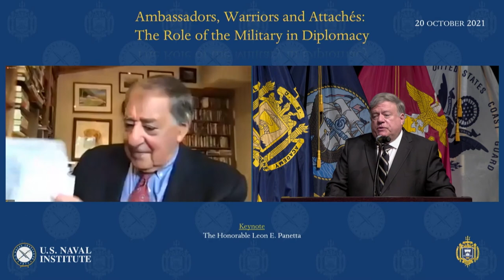Keynote - The Honorable Leon E. Panetta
The Honorable Leon E. Panetta, Secretary of Defense, 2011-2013